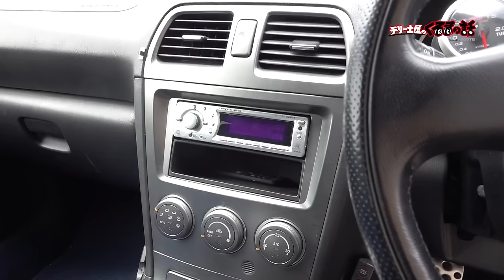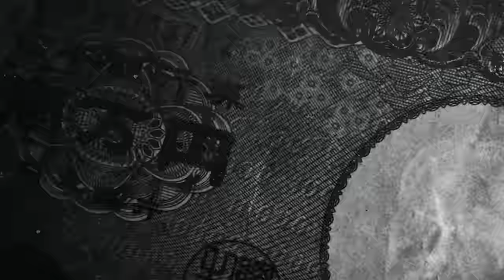荏崎ろあも大興奮！インプレッサWRXGDAのサウンドがたまらない！【くるまの話坂戸店】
マニュアル女子代表レースクイーン荏崎ろあが大興奮！
インプレッサGDAのサウンドに酔いしれる！

11月1日〜放送中　日曜日8時〜放送中